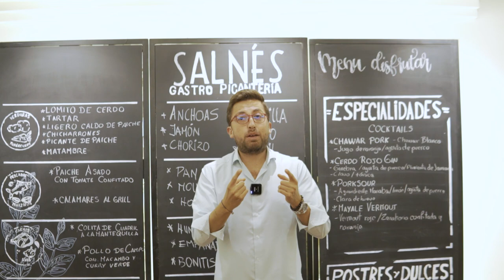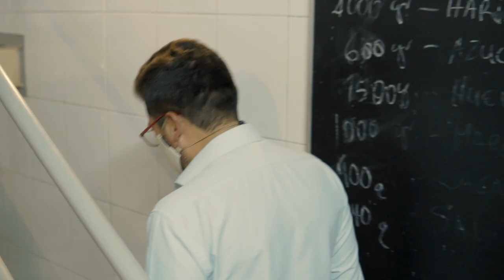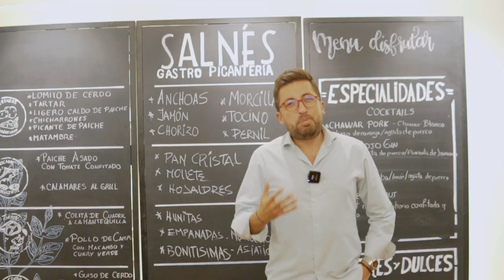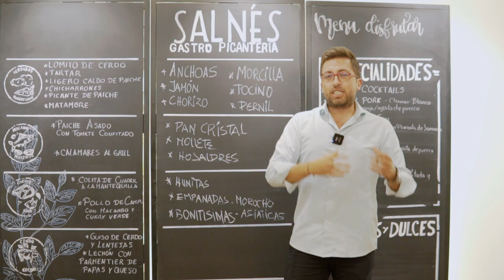😱 INCREÍBLE Picantería en ECUADOR| Marcas Que Impactan Salnés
Te enseñamos Salnés una gastro picantería en Ecuador que enseña el valor de nuestra comida ecuatoriana.

Después de disfrutar en Salnés nuestra deliciosa comida ecuatoriana, te invito a conocer la historia de en ecuatoriano que desempleado creo una mega empresa que ahora exporta muebles.

 El Abuelito de la Cocina en Ecuador | Marcas Que Impactan Salnés